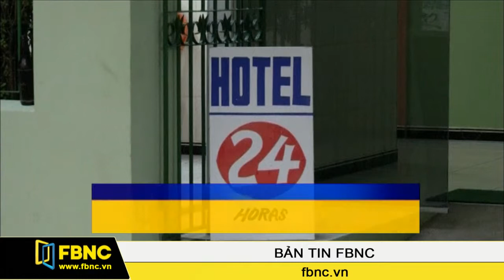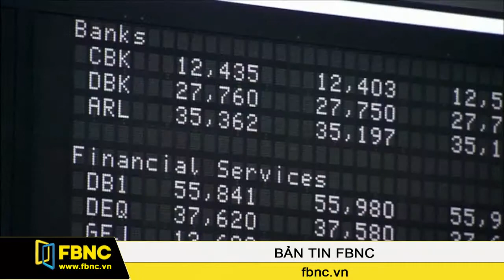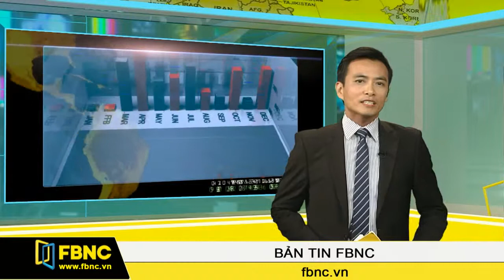17/06/2014: Bản Tin Thế Giới (Phần 1)